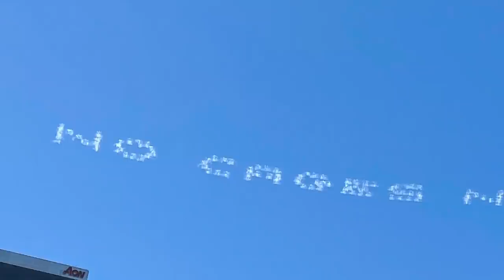On Futures: Beatriz Cortez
"On Futures" is a series highlighting how designers, artists, curators, and writers envision alternative cultural and architectural temporalities that map out an expansive range of possible futures. Born in El Salvador, Los Angeles-based artist Beatriz Cortez crafts sculptures—often large, metal, and architectural—that evoke Latinx and Indigenous pasts and presents. Her practice explores simultaneity, life in different temporalities and different versions of modernity, particularly in relation to memory and loss in the aftermath of war and the experience of migration, and in relation to imagining possible futures. Widely exhibited, Cortez’s has had solo exhibitions at the Craft Contemporary Museum and Clockshop in Los Angeles, and has been included in group shows at the Hammer Museum, the Whitney, and Ballroom Marfa, among others. In 2019 she received the inaugural Frieze LIFEWTR Sculpture Prize and in September 2020, she installed her monumental piece Glacial Erratic in New York City’s Rockefeller Center as part of Frieze Sculpture 2020. In addition to her art practice, she is a cultural and literary critic and professor of Central American Studies at California State University, Northridge. Cortez is the author of Aesthetics of Cynicism: Central American Post War Fiction and the author of numerous essays on postwar Central American literature and culture.

Crew Credits:

Production:
Segment Producer/Interviewer - Mimi Zeiger

Post-Production:
Story Producer - Vivian Charlesworth
Editors - TinDragon Media/Reza Monahan
Sound Mixer - Christina Nguyen
VFX Coordinator - Sean Morris

Soundtrack: "Slow Rollout" and "True Blue Sky" by Blue Dot Sessions

Additional Images and Video Provided by Beatriz Cortez